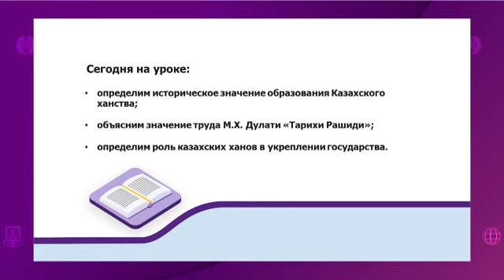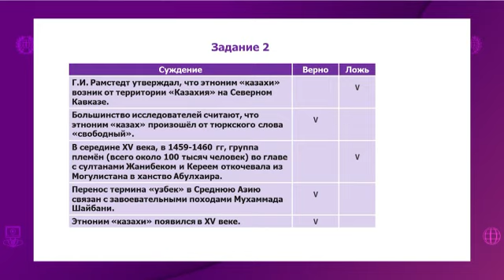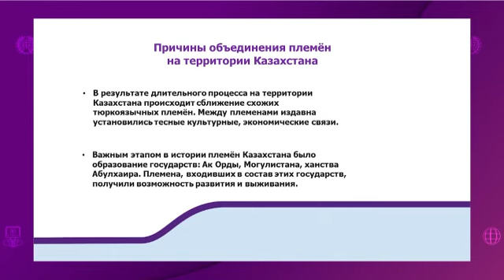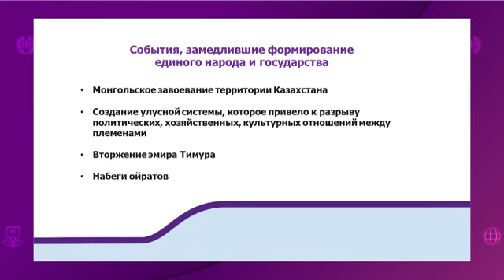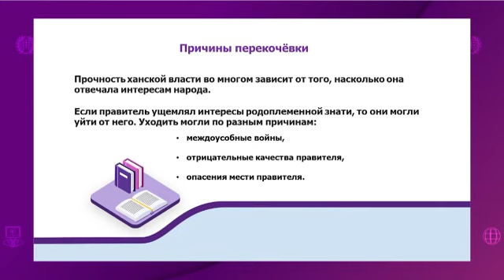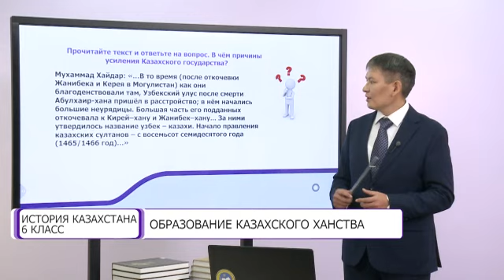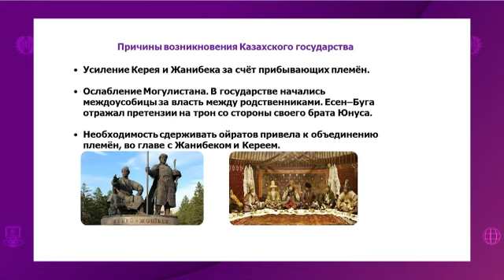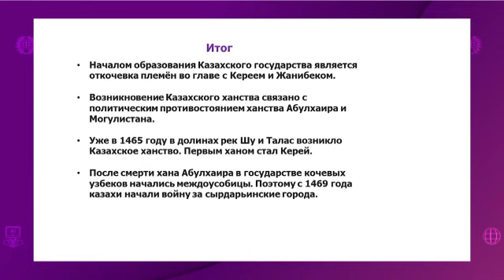История Казахстана. 6 класс. Образование Казахского ханства /03.03.2021/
Тема урока: Образование Казахского ханства